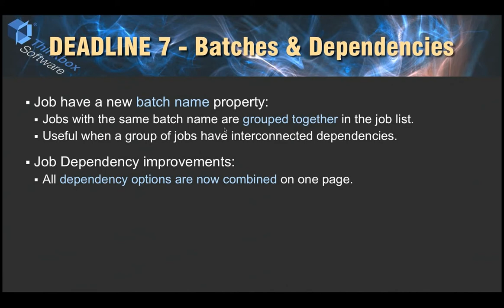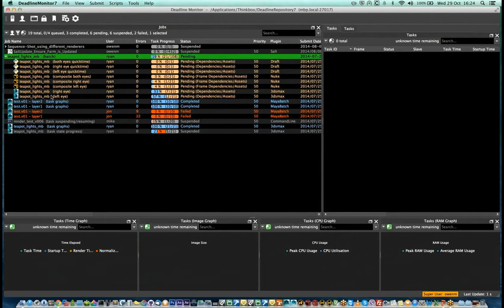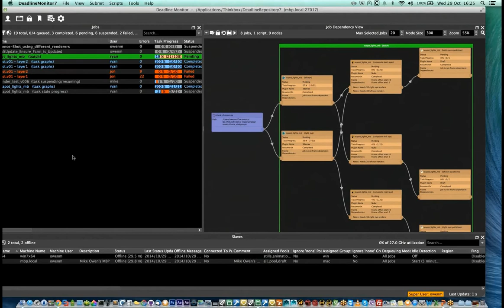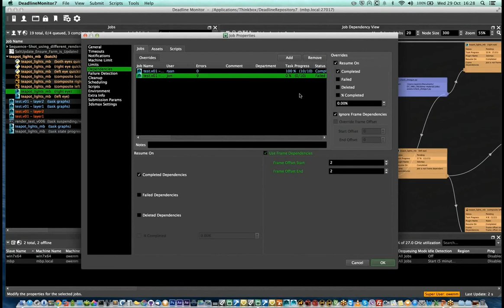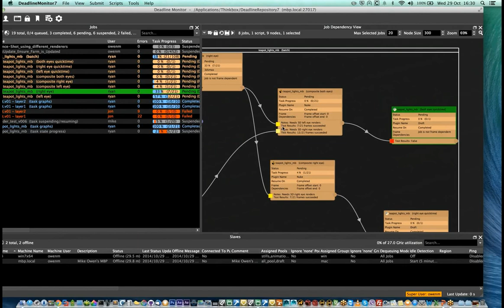Deadline 7 Webinar Part 6 - Batches And Dependencies